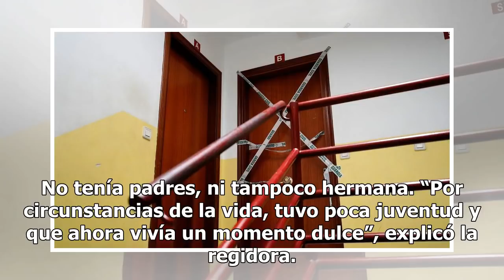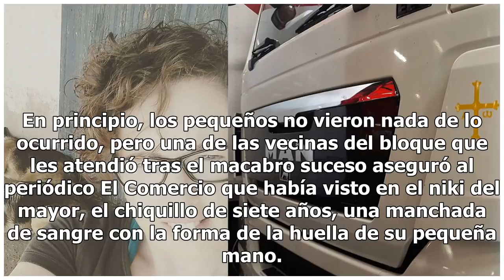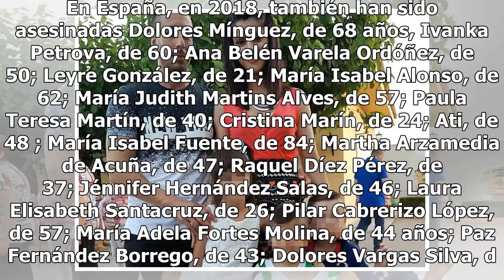Yésica, la camionera asturiana que viajaba por Europa, degollada tras discutir con su novio